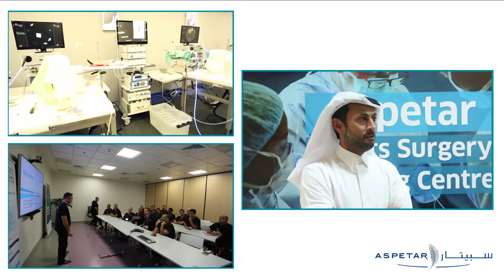Mr Mohammad Khalifa Al-Suwaidi, Acting CEO of AZF - Aspetar Sports Surgery Training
Mr Mohammad Khalifa Al-Suwaidi, Acting CEO of Aspire Zone Foundation, visits the 1st Sports Surgery Training Course at Aspetar.